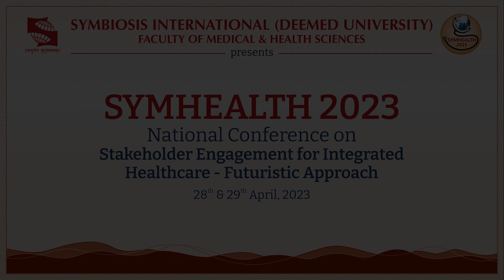Dr Sanjeev K Singh